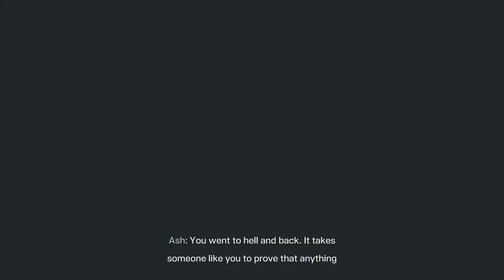RAINBOW SIX: EXTRACTION San Francisco Enterprise Space Foundation - Threat Level Critical (Solo)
0:00 Intro
0:23 Mission Brief
0:45 Character Selection
1:09 Mission Start
1:22 Objective : Sabotage
4:04 Objective : Hunt
9:11 Objective : Gateway
9:27 Singularity

Not a Stadia Pro member yet? Sign up and get two free months today when you use the